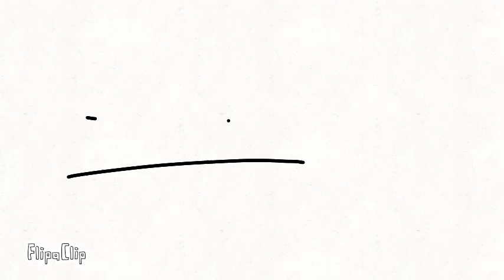Funny stuff (07)